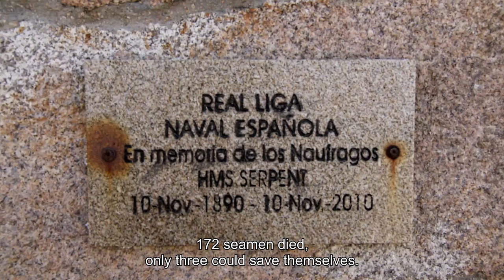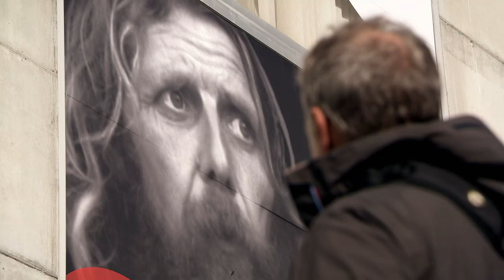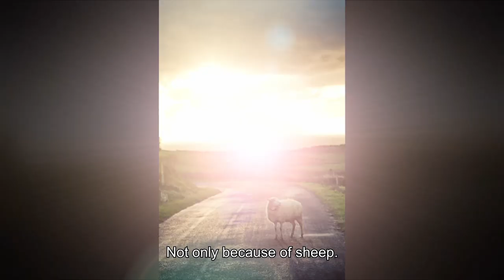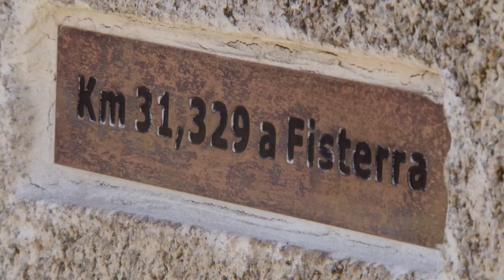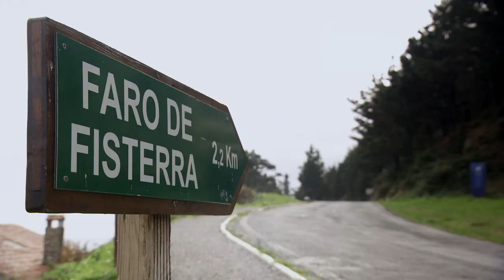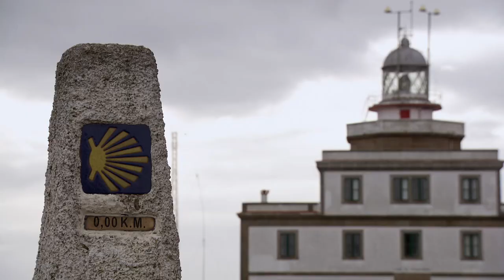Spain: Finisterre | At the Back of Beyond (5/5)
In Galicia, in the northwest of Spain, photographer Florian Wagner walks along the "Costa da Morte" towards Finisterre. Dangerous sea currents and unpredictable winds have already caused countless ships to be smashed at the rugged coast. At the beginning of the 1960s, a German hermit named Manfred Gnädiger built himself a tiny house on the beach of Camelle. Dressed only in a loincloth, he created sculptures of flotsam and jetsam here. Cape Finisterre is where the Way of St. James ends, and many pilgrims traditionally walk from Santiago de Compostela even further to see the sea. The small fishing village of Finisterre lives quite well from the stream of pilgrims. In a pub, the photographer tries Queimada, a drink which is said to have magical powers. In the early morning he reaches Cape Finisterre. The end of the world - a magical place, as the photographer also feels when he reaches his final destination.

How does it feel to stand at the end of the world? In this five-part documentary series, German photographer Florian Wagner embarks on a voyage of discovery to places bearing this name: Finistére in France, Big World's End in Sri Lanka, Verdens End in Norway, World's End in the USA and finally Finisterre in Spain.

A film by: Heike Nikolaus